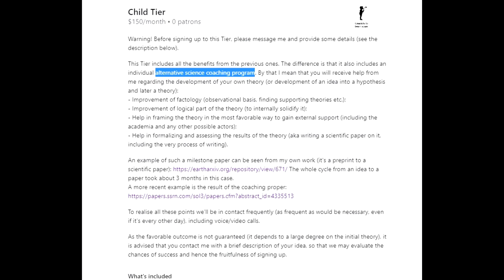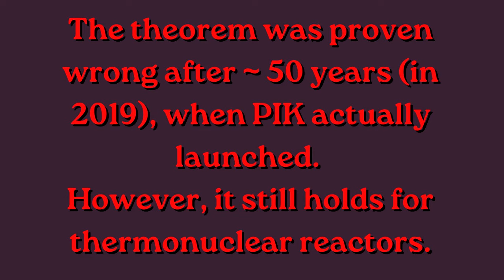Correct Way to Achieve Fusion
E.th.ph. talks about the nuclear fusion, and how the "thermonuclear" approach is a huge scam. Whereas "cold" fusion works but nobody cares (somehow).

Bitcoin:
bc1qx8cdr5xx54zfmag7ytaehud5ml4xqxn8zm3qrw

Chia:
xch1wmaww47twnrdm77409uhtn3w7v8jy60j2xrpj0swy3sp99zm2ynqh0p8ch

00:00 Intro
01:00 Let's try fusion again
02:32 Implications
03:19 Basic physics
04:46 Coulomb barrier
06:20 Thermonuclear fusion
08:44 Analogy
09:48 Cold fusion approach
11:46 Cold fusion is "bad"
12:49 Hydrogenated lattice
15:41 Rossi's E-CAT
17:21 Fusion in stars
19:14 Conclusions